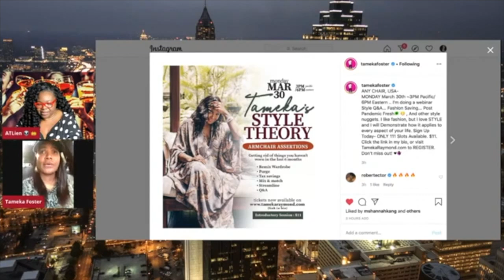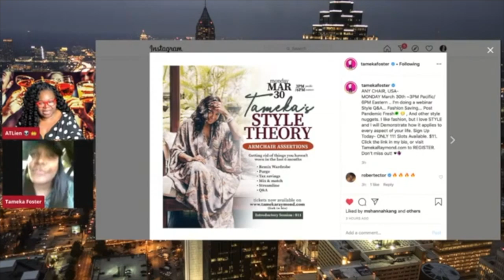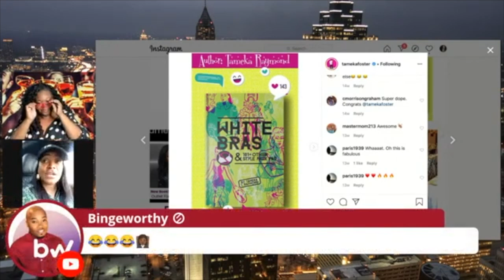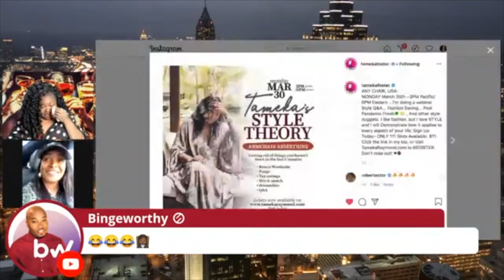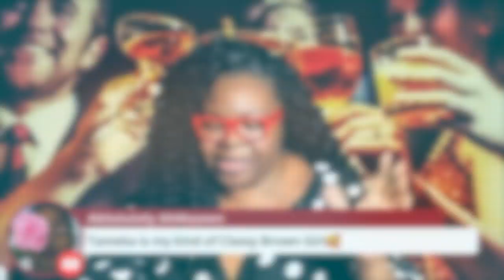Tameka Raymond Calls in For HAPPY HOUR | Exclusive (CLIP)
Late nite chit chat.

Join the discussion.   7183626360 PIN 9427819

DYSILK 5 Pairs 6D Eyelashes Faux Mink False Eyelashes Natural Look Wispy Extension Makeup Long Handmade Fake Eyelashes Fluffy Soft Reusable Black by DYSILK

*** SUPPORT ***

*** READ ME! ***

*** Mailing Address ***

*** FOLLOW ME ***